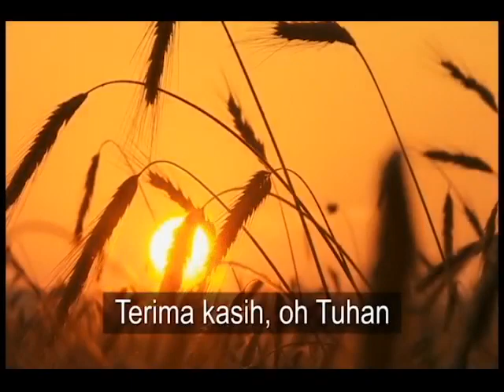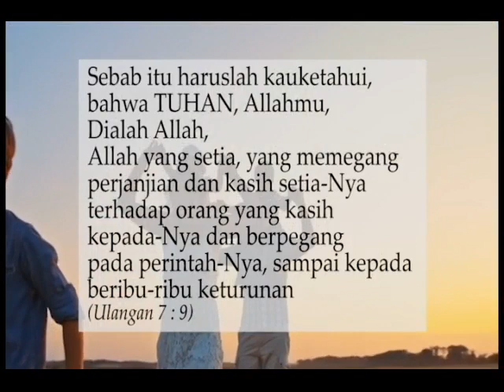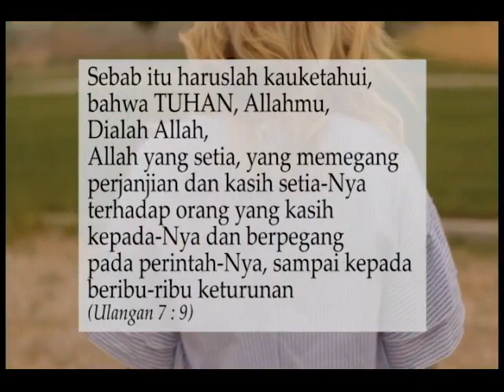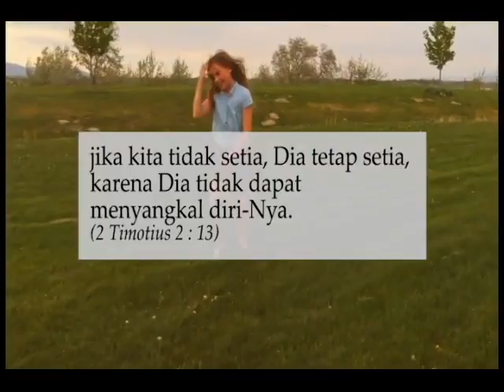RUMAH KESETIAAN KELUARGA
Oleh Pdt. Em. Paul Suradji
Persembahan Pujian: Sdr. Fandy & Kel. Suradji